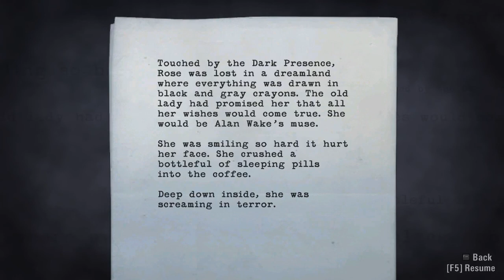Let's Play Alan Wake: Part 13 - Gates can now be possessed, apparently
I'm currently not exactly rich so I can't play anything not for PC (I don't have a PVR) or that I don't have.

Steam: EggheadDash
Xbox Live: mattthecat81
IntenseDebate (EQD): EggheadDash